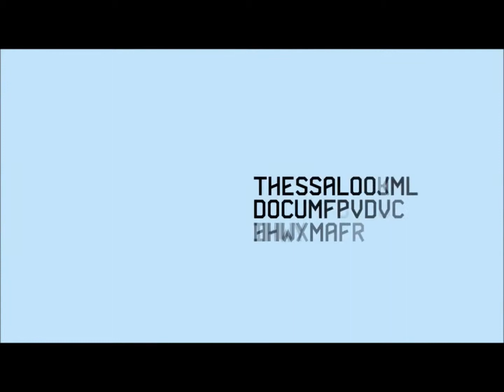Homemade Bread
A short story about my stay in Thessaloniki, where the documentary festival 2013 was taking place.
I couchsurfed, and this is a look into my experience.